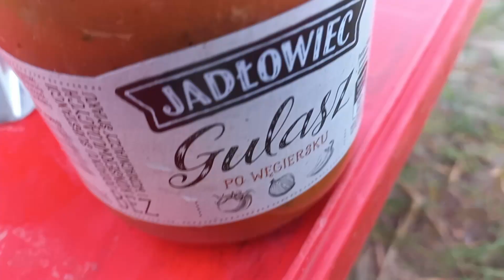Pilica Nowe Miasto Białobrzegi Canoe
Pilica w canoe, kajak, Białobrzegi